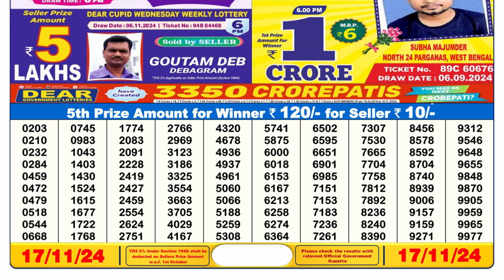🔴LIVE Sikkim State Lottery Result Today 6PM (17-11-2024); Dear Vixen Sunday